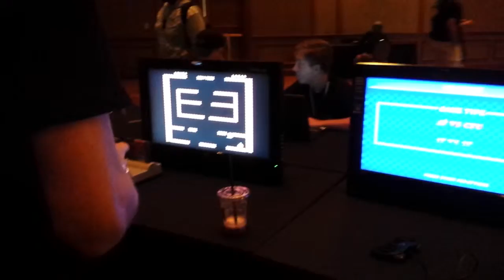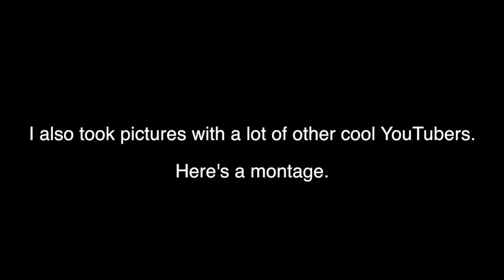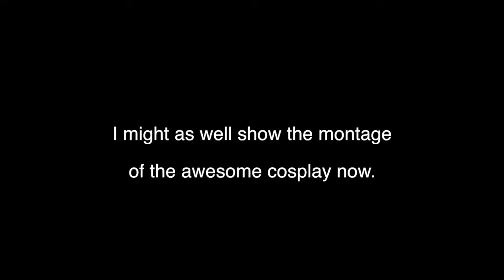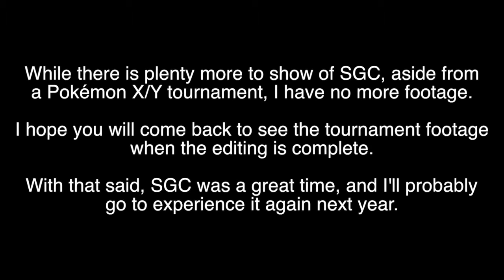SGC 2014 Experience - Melting Pot Gaming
It's Kevin from the Melting Pot! I went to SGC 2014 and had an amazing time. In this video, I'll share some of my experiences.